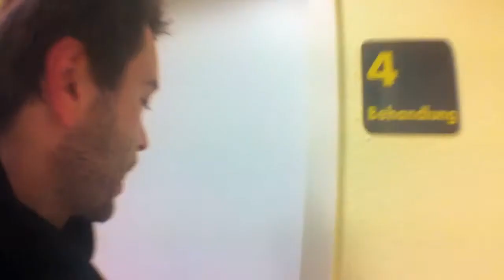DAS PACK Podcast Oldenburg / Cadillac, 28.12.2012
.Weitere Podcasts / Fotos & liebevolle Tourberichte gibt's auf unser Homepage bei Fotos/Tourberichte. Grüße!

Auf Tour:

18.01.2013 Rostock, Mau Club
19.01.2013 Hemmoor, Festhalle